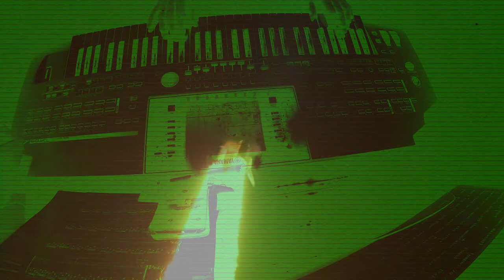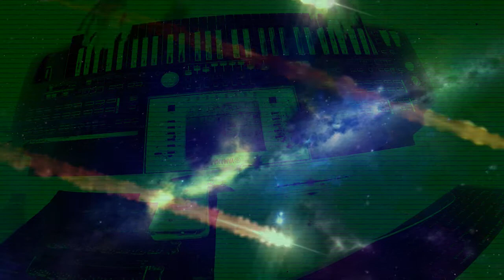Sirius (Alan Parsons Project - My Live-Version on Yamaha Tyros 4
All live, no midi, no DAW-Software used.
Recorded Live in one Track on Yamaha Tyros 4 internal Harddisk.

Heard this great piece of music so many time on public event as perfect opener - so I tried to set up this Alan Parsons Song as a live-version on my Yamaha Tyros 4.
Used an internal style, rebuild some tracks of the internal style and created some new Multipads and that is the live-result :-).